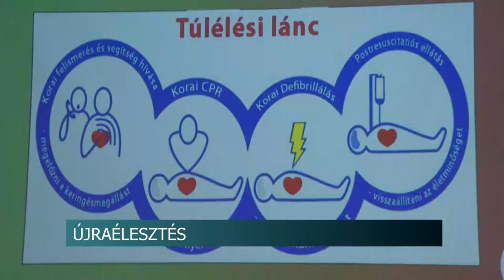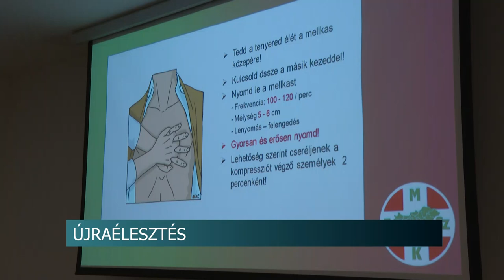Újraélesztés - évente Magyarországon 25.000 ember hal meg hirtelen szívhalálban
Magyarországon évente 25.000 ember hal meg hirtelen szívhalálban. Az esetek 90%-ban felkészületlenségünk, és félelmeink miatt nem tudunk segíteni. Tolnán az egészséghónap keretében az alapszintű újraélesztéssel ismerkedhettek az érdeklődők.